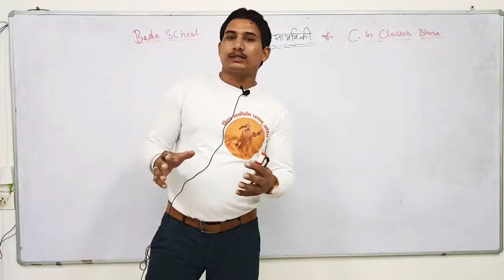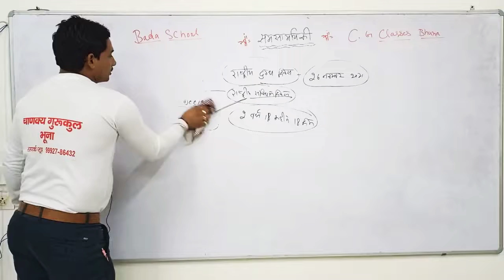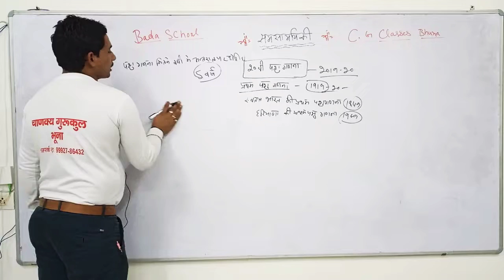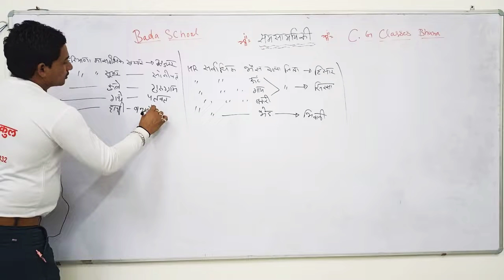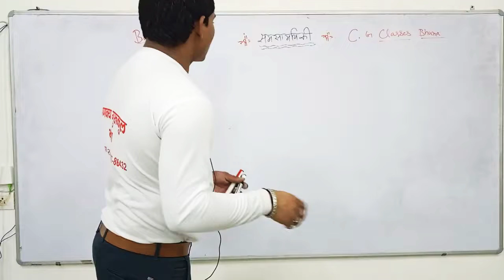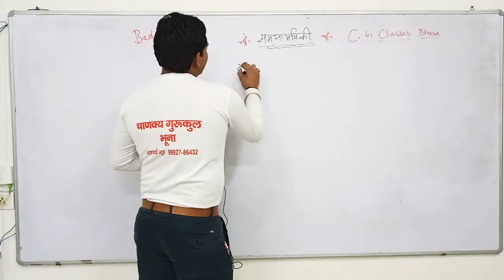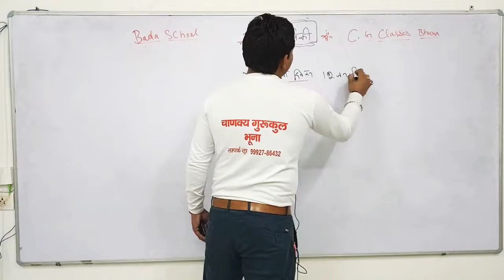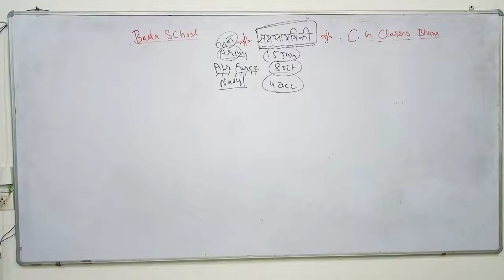currentaffairs class by Sanjay Sharma@60education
current affairs by sanjay sharma
best current affairs